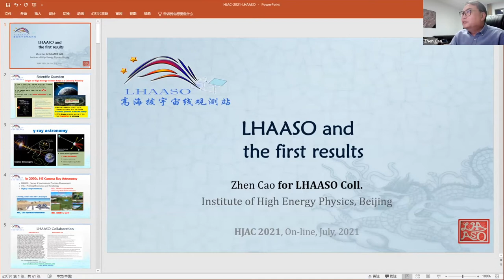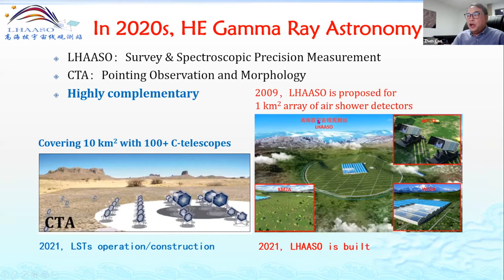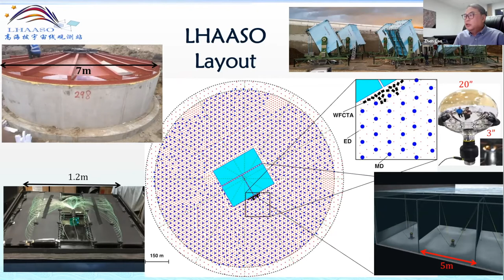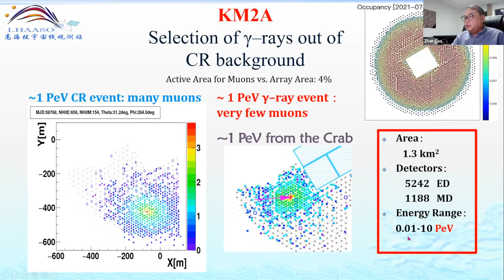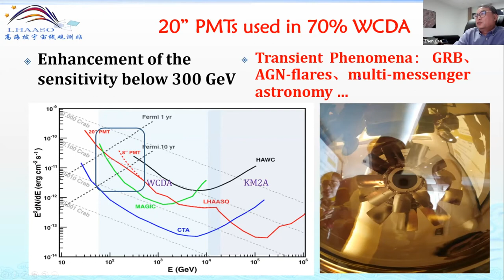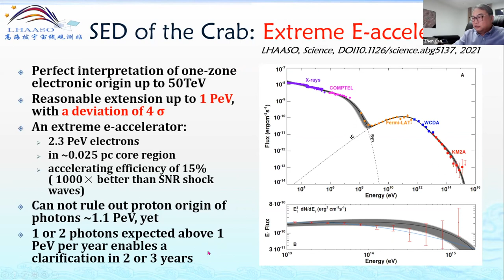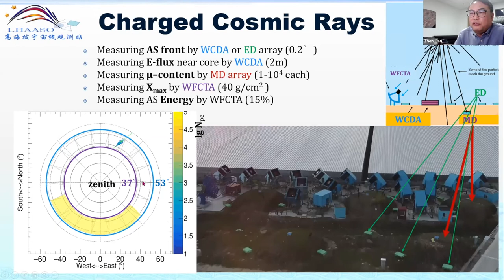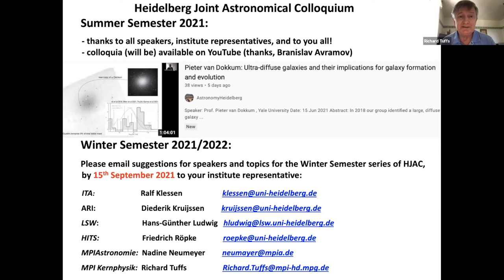Zhen Chao: LHAASO and it's First Few Discoveries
Speaker: Prof. Zhen Cao , Institute for High Energy Physics, Beijing, China

Abstract:   The Large High Altitude Air Shower Observatory (LHAASO) is a new ground-based Gamma Ray detector array in its final stages of construction. The 3/4 array has been in operation for months. Many VHE gamma ray sources have been detected, including well known sources such as the Crab and Mkr421. Since many sources have been found with strong emission in the UHE( greater than 0.1 PeV) band, LHAASO is also starting a new era of UHE gamma ray astronomy. Due to LHAASO’s unprecedented sensitivity at photon energies above 10 TeV and it’s extremely high background rejection capability, super-PeV gamma-like events, including a record-breaking event with 1.4 PeV, are being detected for the first time. The SEDs of several galactic gamma-ray sources above 0.1 PeV measured by LHAASO reveal that our galaxy is full of PeVatrons. The extreme features of the electron PeVatron inside the Crab pose strong challenges to models and fundamental theory. These exciting discoveries enable and guide a search for hadronic PeVatrons where cosmic rays originate. With the operation of the full scale LHAASO array now starting, further exciting observational results, including those probing charged cosmic rays in the “knee” region of the energy spectrum of cosmic rays, are anticipated.